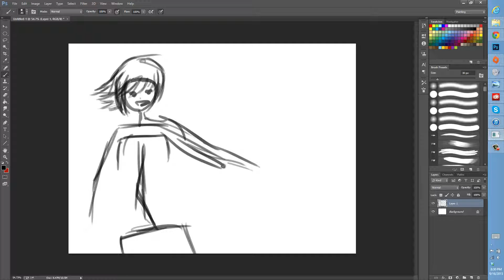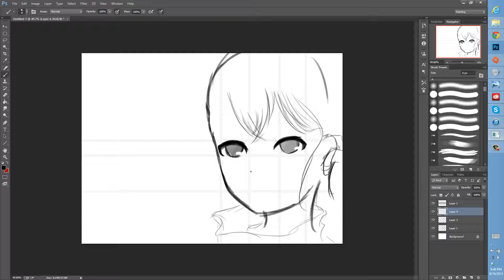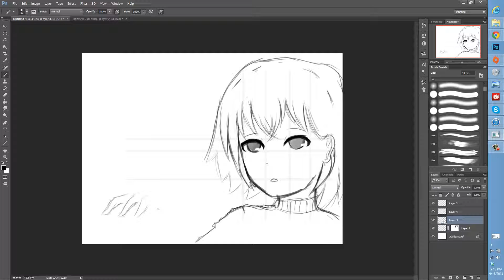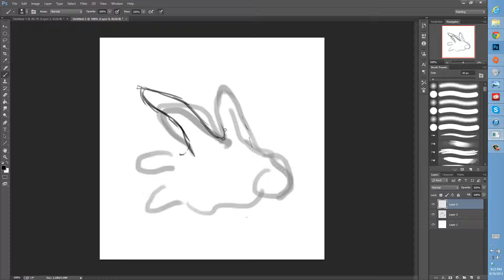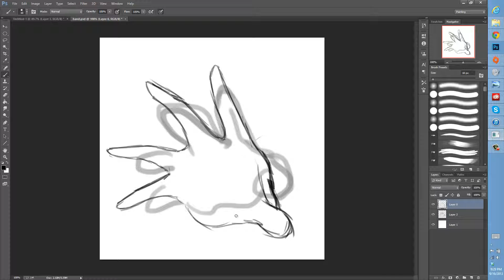Sketch (Part 1)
ive forgotten to upload recently, so this is gonna be a 3 part series, (again) this is the sketch (obviously) and i spent like half the time doing her damn hand
Song: Metrik: freefall Vip
Courtesy of suicide sheep